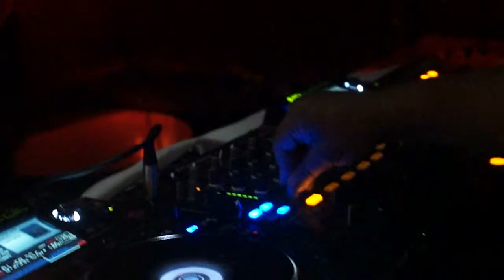The ARGYLE with DJ DANTE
DJ DANTE - one of the best Latino DJ's in Australia at The Argyle at The Rocks, Sydney, AU.